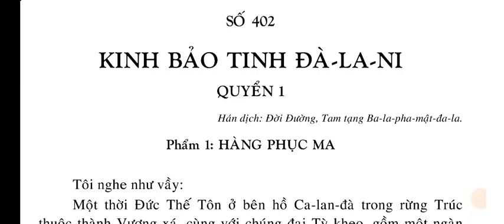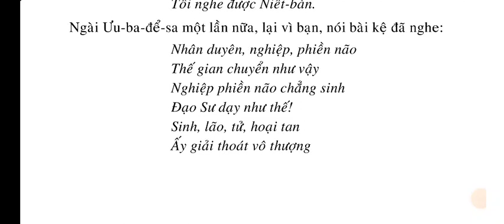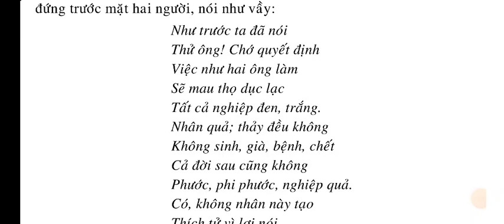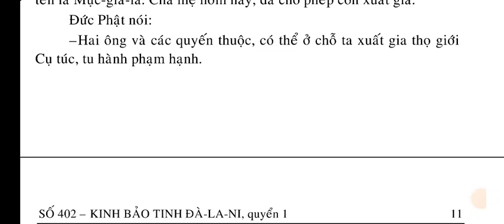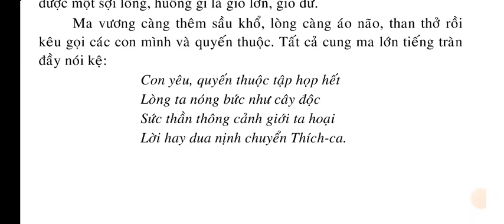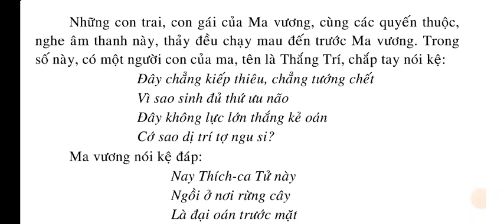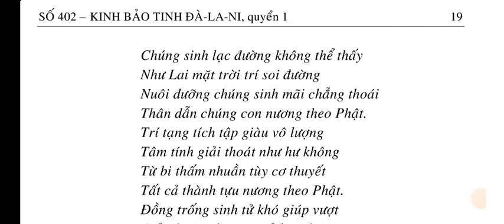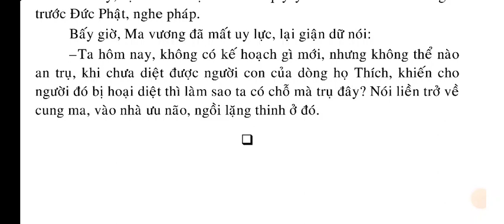KINH BẢO TINH ĐÀ-LA-NI | QUYỂN 1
QUYỂN 1
Phẩm 1: HÀNG PHỤC MA

QUYỂN 2
Phẩm 2: BẢN SỰ

QUYỂN 3.
Phẩm 3: MA VƯƠNG QUY PHỤC

QUYỂN 4.
Phẩm 3: MA VƯƠNG QUY PHỤC (tt).
Phẩm 4: ĐẠI TẬP

QUYỂN 5
Phẩm 5: TƯỚNG

QUYỂN 7
Phẩm 6: ĐÀ-LA-NI (tt)
Phẩm 7: NHIẾP THỌ DIỆU PHÁP.
Phẩm 8: THỌ KÝ

QUYỂN 8.
Phẩm 8: THỌ KÝ (tt)
Phẩm 9: TỪ MẪN.
Phẩm 10: ỦNG HỘ

QUYỀN 9
Phẩm 10: ỦNG HỘ (tt)
Phẩm 11: HỘ CHÁNH PHÁP